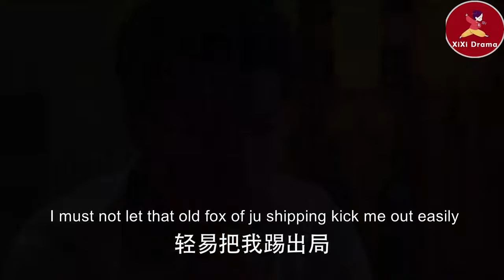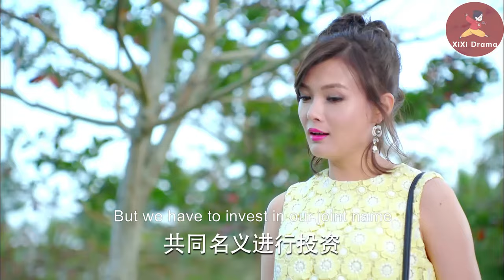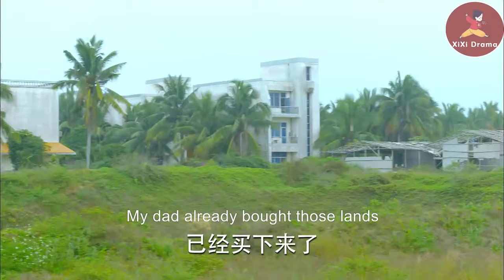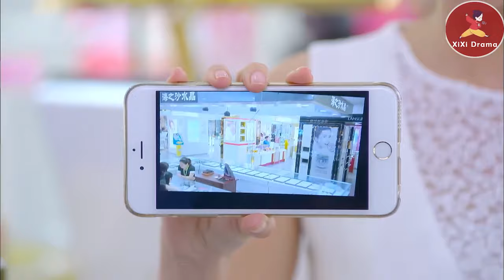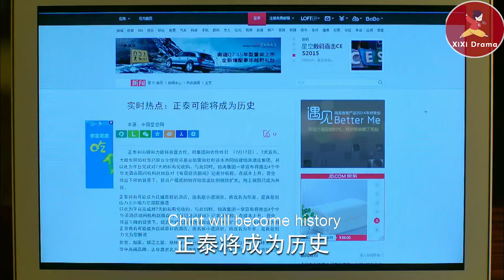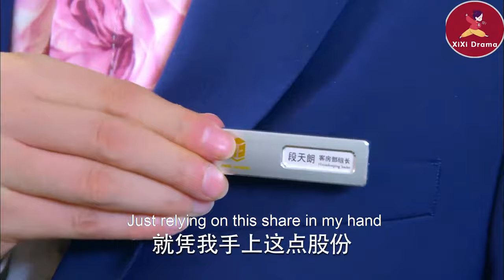【Full Movie】心機女害得灰姑娘傾家蕩產，3年後她變身女強人，把她踩在腳下狠狠羞辱！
💘ALDGH  55
清岺從小在孤兒院長大，善良開朗樂於助人，她擁有“絕對嗅覺”，憑著對氣味的敏感開始了香水的研製工作。清岺夢想做好香水創造財富、回報孤兒院和社會。為了達成夢想，清岺在各種逆境中堅持前進。在追求夢想的過程中，清岺得到了徐慶倫、段天朗、段益華等人的全力幫助，更與段天朗從歡喜冤家成為一對相互扶持的戀人。在此期間，清岺還找到了家人，重享親情。經歷了重重挫折之後，清岺最終憑藉自己的努力和眾人的支持做出了自己的品牌香水，實現了夢想、獲得了愛情
【播放列表】